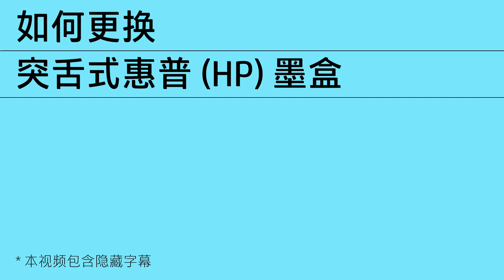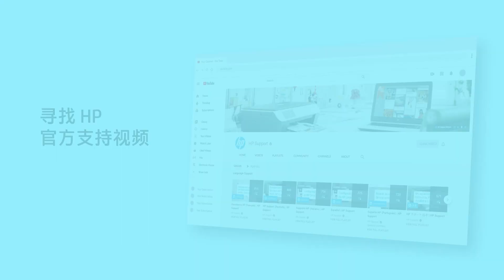如何更换突舌式惠普 (HP) 墨盒 | 惠普 (HP) 打印机 | HP Support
了解如何更换突舌式惠普 (HP) 墨盒。

请访问 ，为您的惠普 (HP) 设备获取更多支持选项。